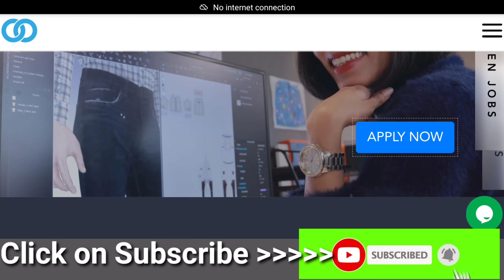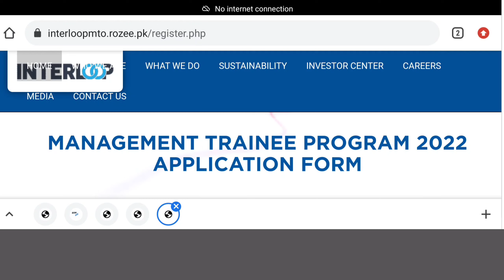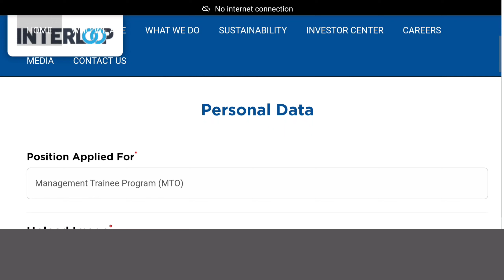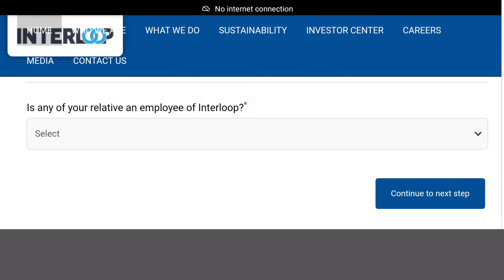InterLoop MTO Program 2022-23 apply online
InterLoop MTO Program 2022-23 apply online complete procedure is shared in video. We have shared Eligibility criteria of InterLoop MTO Program 2022-23 here.
HEC and PEC recognize institute student can apply this opportunity. After 6-8 month MTO Program candidate will be offered permanent job. InterLoop is one of the best organization of Pakistan.
Hard process is carried out for MTO InterLoop selection procedure. InterLoop MTO stipend details also is given in website.
Apply online InterLoop MTO Program 2022-23 complete procedure is available.Last date is 3 July expected.